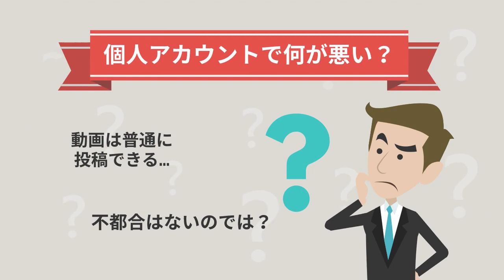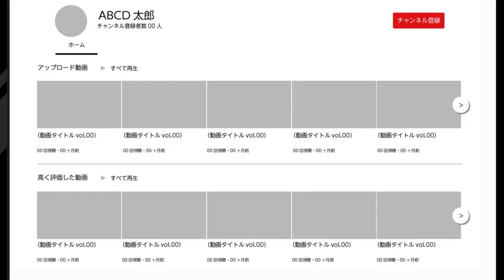YouTubeチャンネル構築のよくある間違い【アニメで学ぶ】ビジネスYoutube活用講座